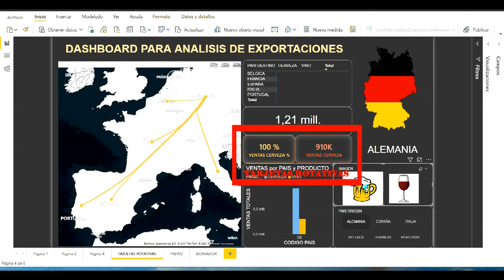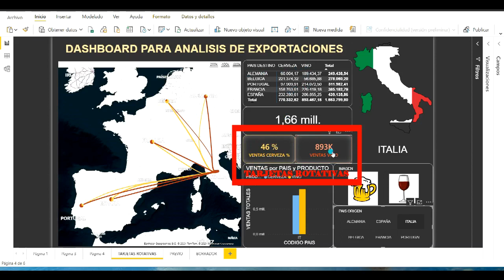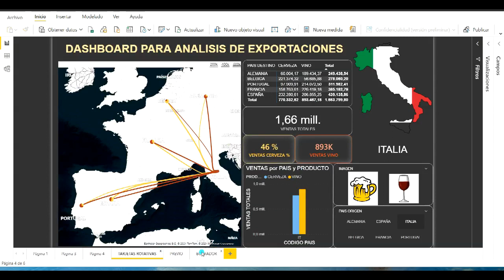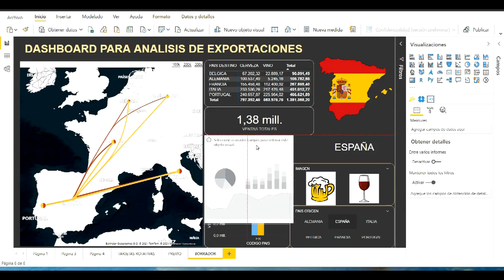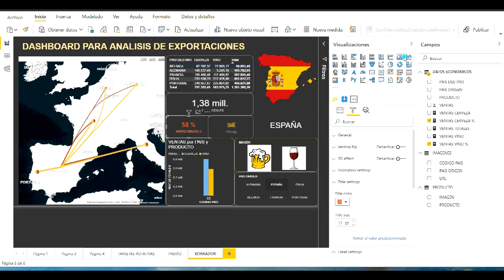#97 POWER BI - TARJETAS ROTATIVAS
✔En esta ocasión veremos cómo utilizar un objeto que no está incluido en el panel de visualizaciones de Power BI, por lo que nos lo descargaremos desde AppSource y nos permitirá incluir tarjetas rotativas y nos ayudará a sacar el máximo partido posible al espacio que tenemos disponible para realizar nuestro Dashboard.

☑ Power Query
☑ Power Pivot
☑ Power Map
☑ Power View
y, finalmente, haremos un dashboard con ☑ Power BI